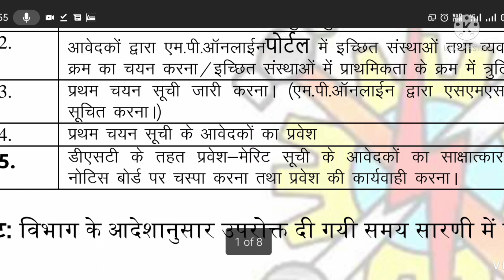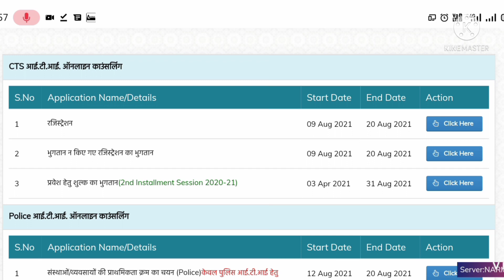MP ITI New Update // मेरिट लिस्ट पर आया बड़ा अपडेट //आखिर क्यों नहीं हुई मेरिट लिस्ट जारी //देखें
मैं आप सभी को डिस्कशन में मध्य प्रदेश के पूरे जितने भी इंस्टीट्यूट हैं आईटीआई के उनका हेल्पलाइन नंबर दे रहा हूं आप ए नंबर पर कॉल करके अपनी आईटीआई की अलॉटमेंट लेटर के बारे में पूछ सकते क्रमांक क्षेत्र जिला कार्यालय कार्यालय कोड ई-मेल मोबाइल पता
4 Gwalior MORENA Shrinathji Pvt Iti PRITI_773
5 Gwalior GWALIOR IIPS PVT. ITI PRITI_771
6 Bhopal BETUL Balaji Industrial Training Institutes PRITI_682
7 Gwalior BHIND Maa Gayatri Pvt.ITI, Haibatpura,Distt.Bhind PRITI_458
9 Gwalior ASHOKNAGAR SHRI RAM PRIVATE ITI PRITI_2002
12 Ujjain UJJAIN JAIL INDUSTRIAL TRAINING INSTITUTE - UJJAIN, DIST - UJJAIN PRITI_1155
13 Gwalior BHIND Gurukul Private ITI,Manpura,Distt.Bhind PRITI_1082
14 Indore DHAR JAIL INDUSTRIAL TRAINING INSTITUTE - DHAR, DIST - DHAR PITI_062
15 Bhopal BETUL JAIL INDUSTRIAL TRAINING INSTITUTE - BETUL, DIST - BETUL PITI_061